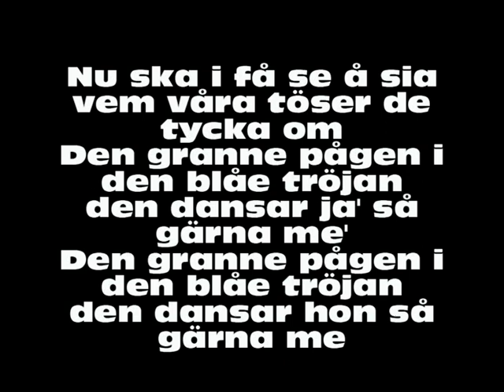Österleningabunken Nr 4, 1. Opp å hорра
Österlens folkdansgille o Österleningabunken Lp-skiva 1988 Opp o hoppa...
Se mer på osterlensfolkdansgille.se